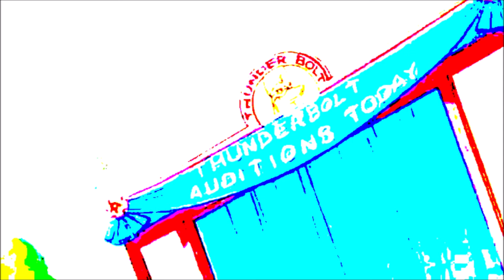18 Little Red Tractor